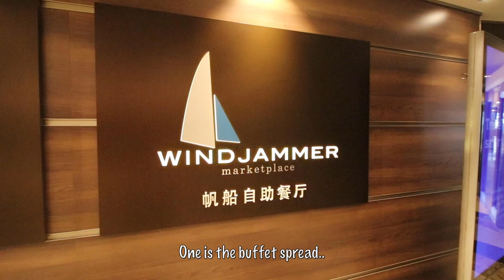VLOG 94: ROYAL CARIBBEAN QUANTUM OF THE SEAS CRUISE TO NOWHERE PART 3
23-24 Jan 2022 | Cruise to Nowhere

Day 4-5 on the cruise!